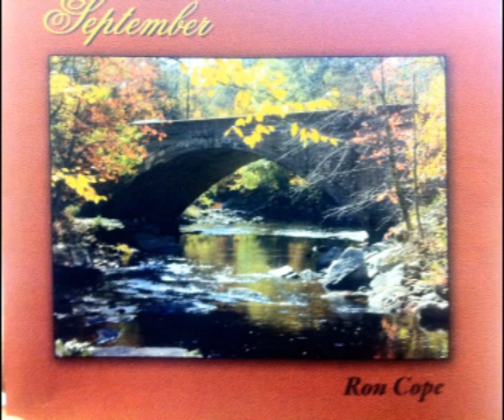Ronald COPE September Song